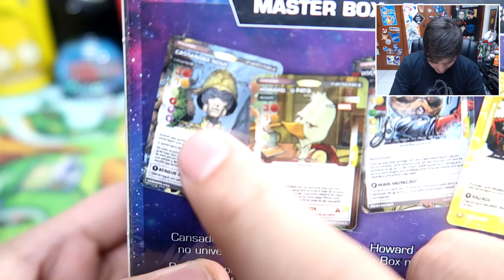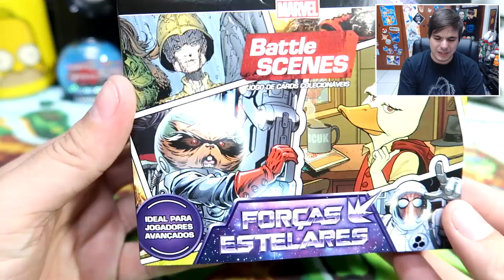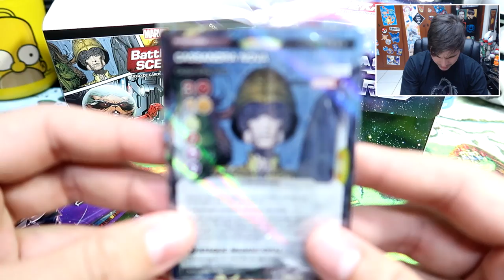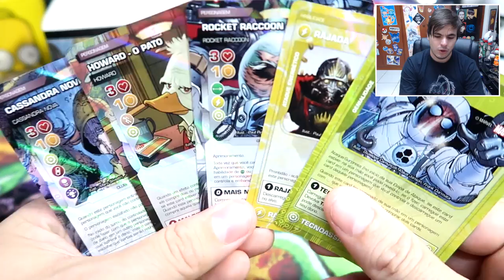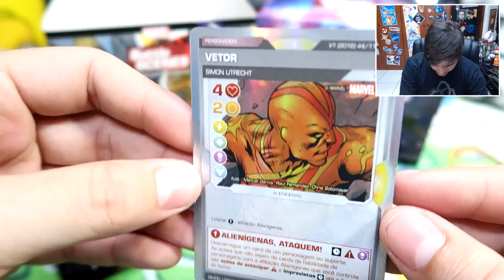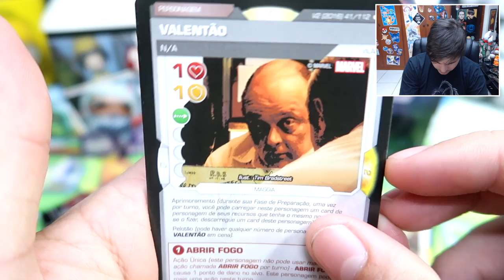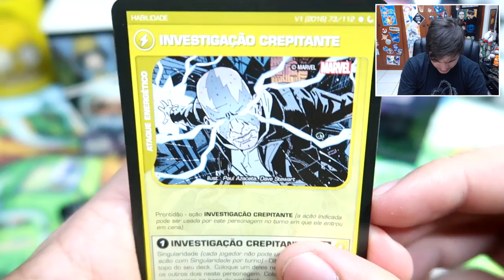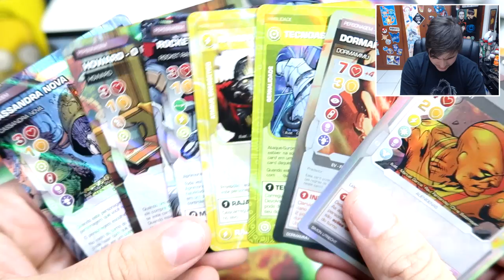UNBOXING Battle Scenes - Master Box Forças Estelares! (MARVEL Card Game)